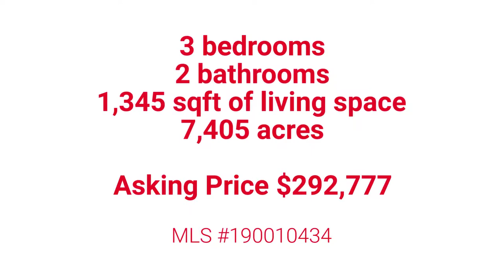6330 E Chinook Ct. Reno, NV 89433 | Nevada Homes for Sale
A clean 3 bedroom, 2 bath, single story homefeaturing vaulted ceilings in the living room. The kitchen and dining room are combined, complete with granite tile and a breakfast bar. The backyard is very low maintenance with plenty of room to grow, space for RV Parking, and a covered patio.